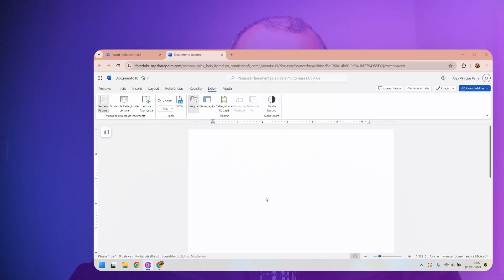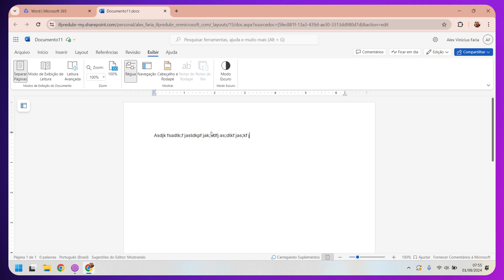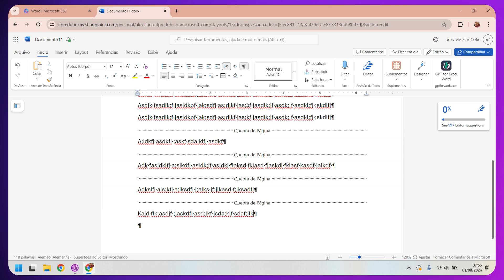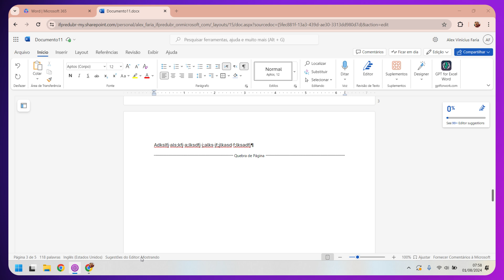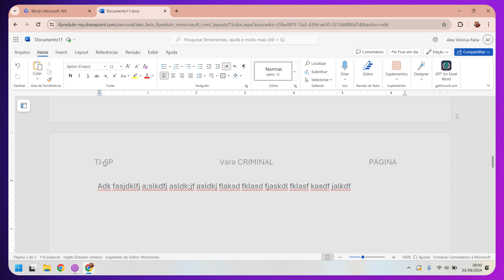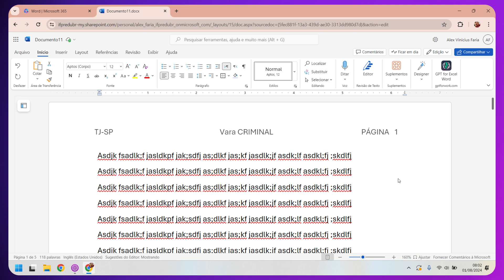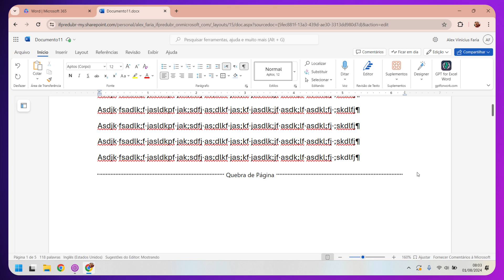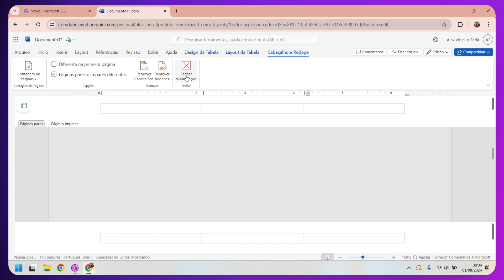Aula 8 - Microsoft Office 365 - Word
Aprenda como funciona o Microsoft Office 365 e como fazer formatação de textos no Word.

Você pode adquirir produtos do Clicaali no Hotmart

* Resumão de informática - Este é um ebook dos principais conteúdos de informática que caem concurso público.
Você pode ajudar o canal sendo Membro. O membro tem acesso a conteúdos exclusivos como revisões de véspera e outros recursos.
Acessar vídeos no youtube para estudo de informática é muito bom, porém se torna melhor ainda quando não temos propaganda nos atrapalhando. para isso recomendo a aquisiçao do Youtube Premium.

Bacharel em Ciência da Computação
Licenciado em Informática
Mestre em Sociedade e Desenvolvimento
Doutorando em Biotecnologia
Especialista em Educação Especial
Especialista em Neuropedagogia
Professor de Informática desde 1999
Fundador do  @clicaali

00:00 Introdução
00:15 Modo de Exibição
02:00 Separar páginas
03:45 Quebra de Páginas
05:45 Cabeçalho e Rodapé
08:25 Contagem de Páginas
10:00 Remover números de páginas